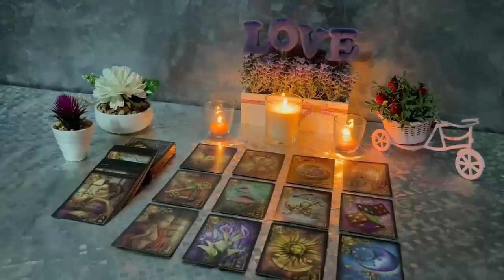TAURUS, ⚠️THERE'S A DANGEROUS WOMAN IN YOUR WAY!👁️OPEN YOUR EYE! MARCH TAROT LOVE